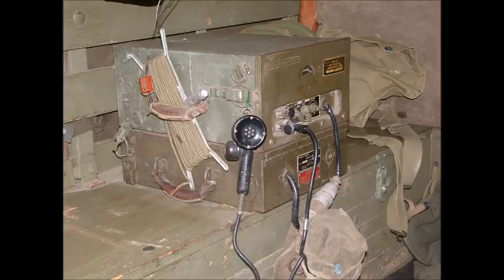Commémo du 8 mai 1945, Duclair - 2007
Au chateau de Duclair